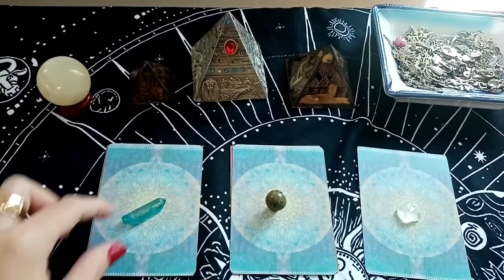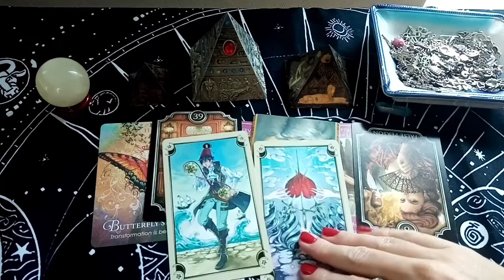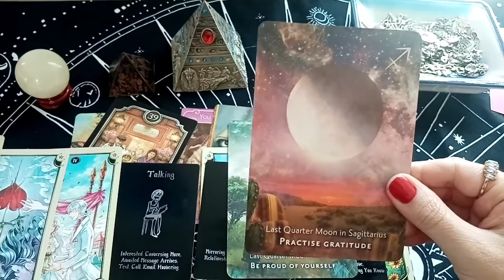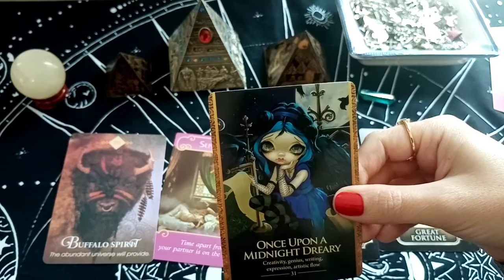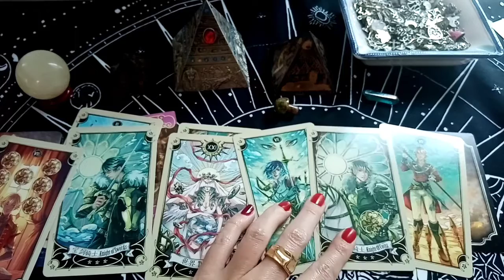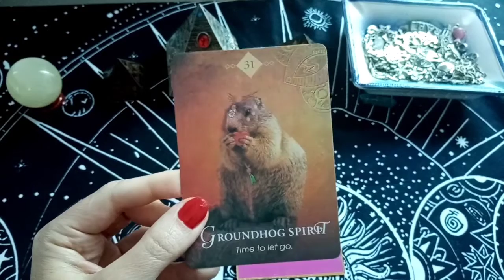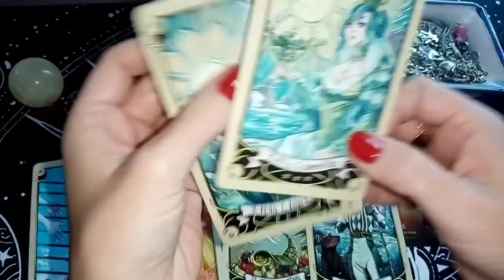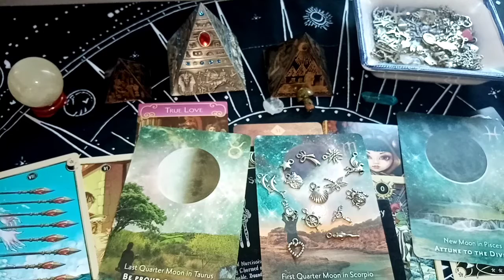YOUR NEXT RELATIONSHIP PICK a CARD reading.💗💖💕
Choose a group

G1: 01:27
G2: 19:04
G3 40:28

Your next relationship general reading.